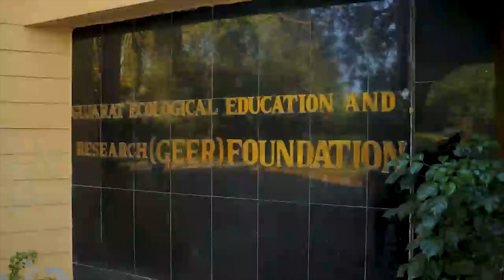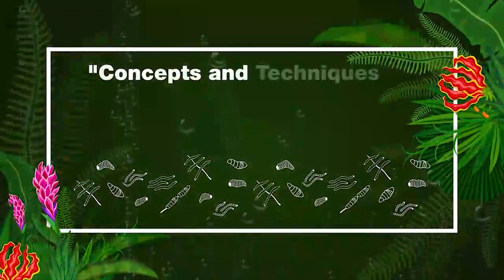1 Day International Wetland Seminar - Teaser